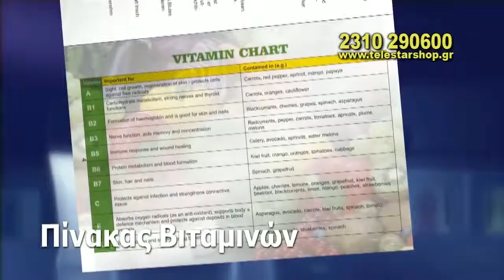TELESTAR Mr Juice